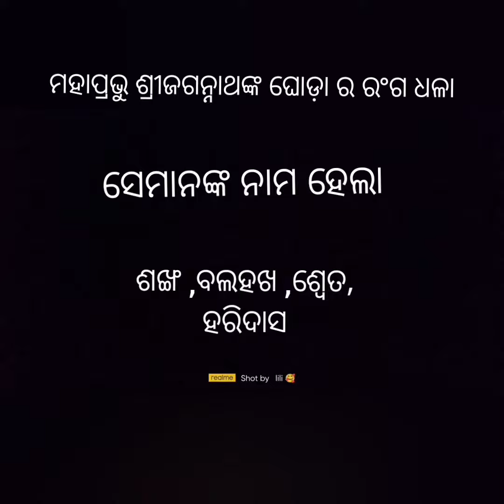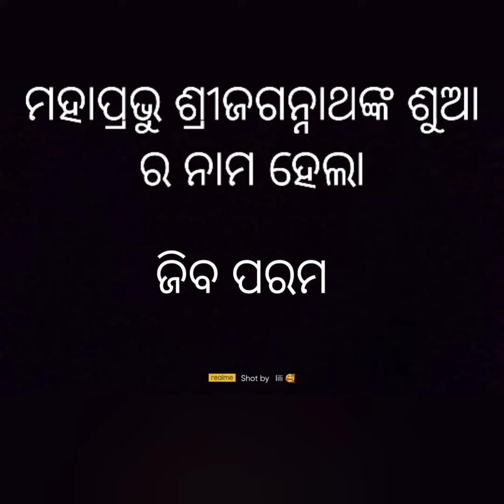making of lord Jagannath ratha Yatra horses and parrots